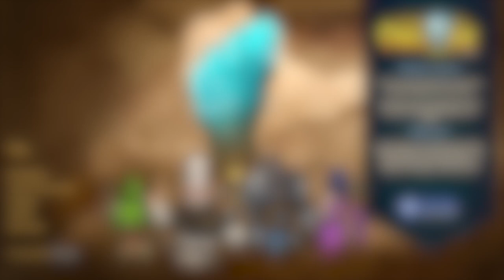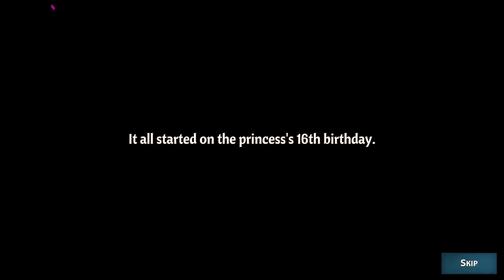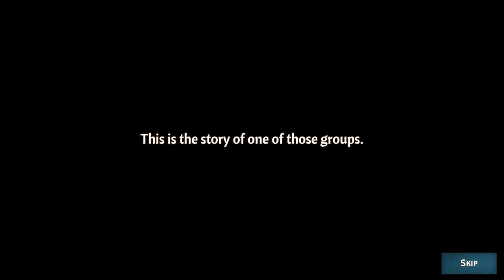My Favorite Deckbuilding Rougelite // PatPat Plays: Across the Obelisk // Episode 1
I've played to crap out of this game and wanted to do a beginner style playthrough for anyone that hasn't seen it before but be warned I am still an idiot.